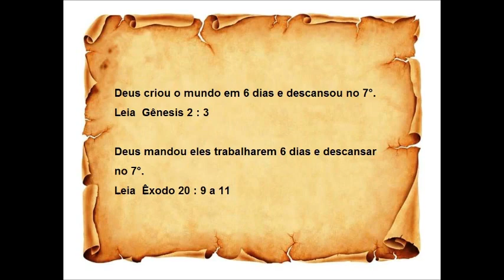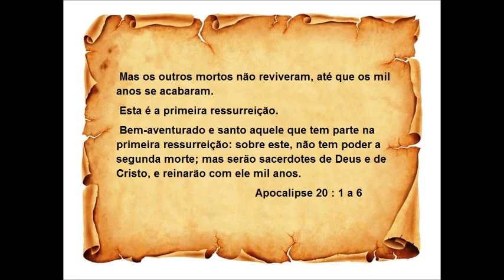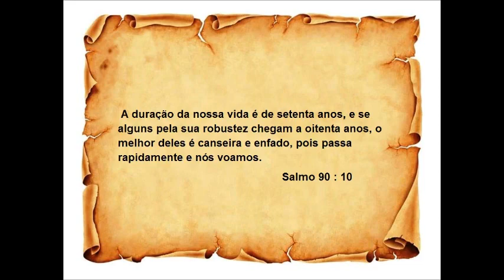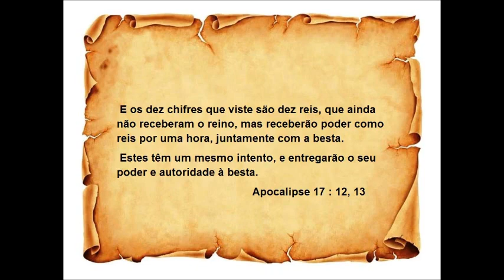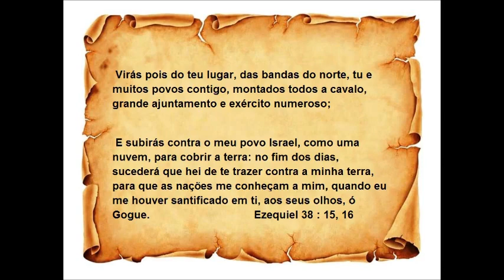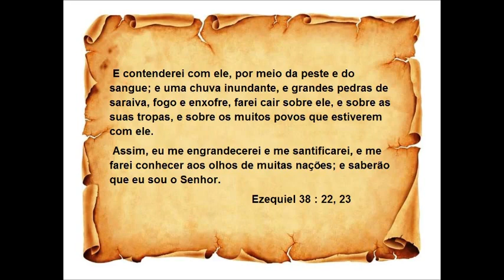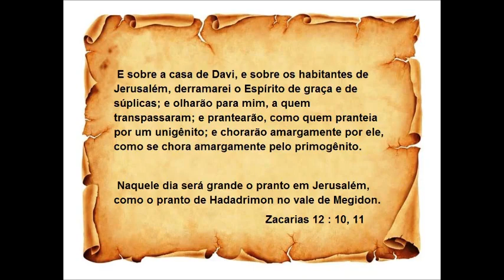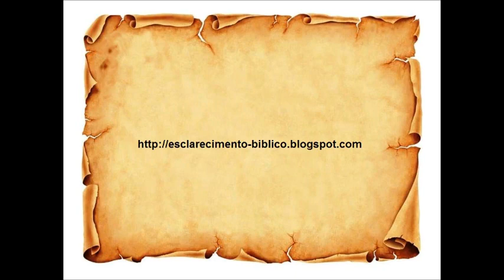Tempo Final e a volta de Jesus Cristo - Parte 1 - O apocalipse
Vídeo mostra a contagem de tempo da bíblia até a volta de Jesus , mostra as fases que vão acontecer durante o apocalipse , é um estudo bíblico com bastante detalhes .